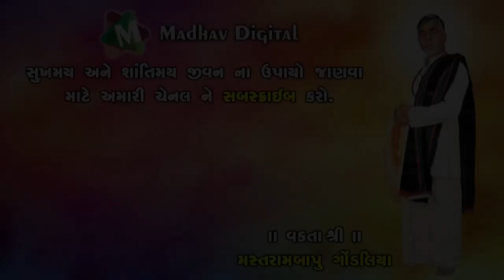વિશ્વાસ ll Motivational Speech || Mastrambapu Gondaliya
Title-વિશ્વાસ
Speech-Mastrambapu Gondaliya
Editor-Madhav Gondaliya
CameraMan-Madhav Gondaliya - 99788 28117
Lebal-Madhav Digital